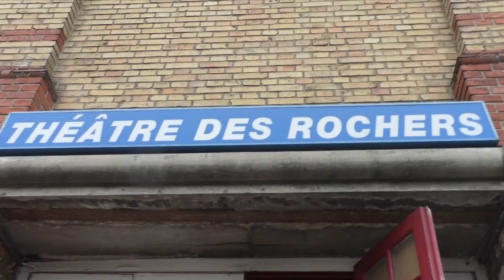CLAMART 12JUIN2016 theatre des rochers